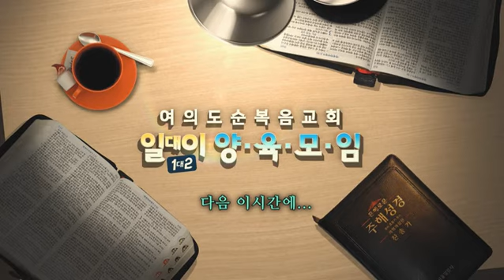일대이 양육모임 12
제목 : 제12과 두 사랑
본문 : 마 22:35-40